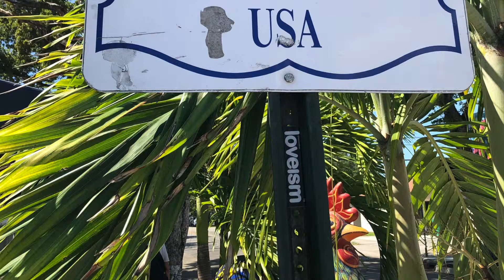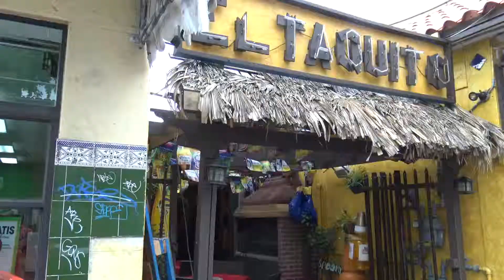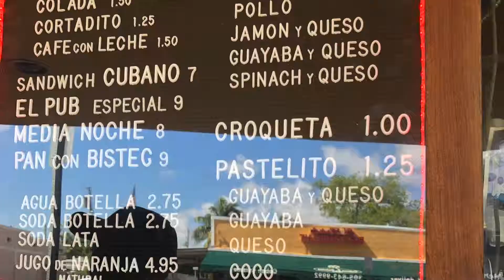Little Havana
During a recent trip we spent time in Little Havana, Miami's vibrant Cuban heart, and enjoyed the art galleries, restaurants, and Domino Park.